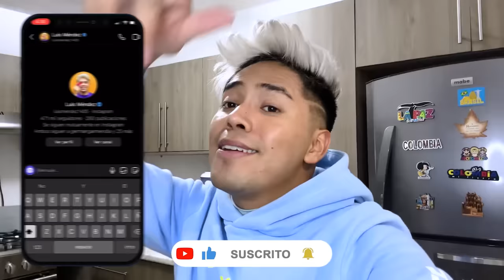PROBÉ EL GRIMACE SHAKE “LA BEBIDA MALDITA DE MCDONALS”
Hola amigos en esta ocasión les quiero contar que probé el grimace Shake la bebida maldita de McDonalds !! y la verdad es que fue complicado hacerla pero ven el video completo y descubran realmente qué es lo que pasó pongan los comentarios cuál fue su parte favorita ￼